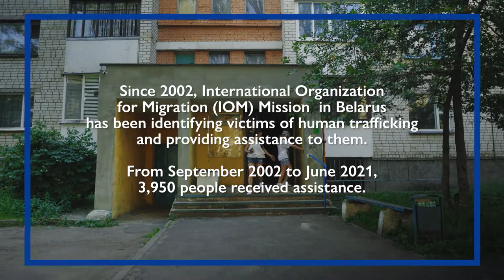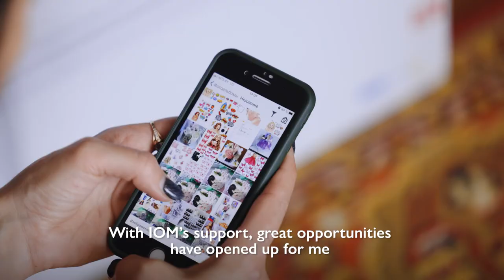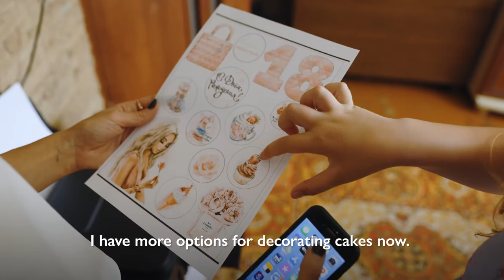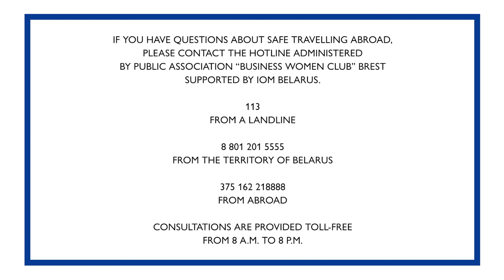STORIES OF VICTIMS OF TRAFFICKING | Julia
Since 2002, IOM Belarus, together with its partners and with the support of the United States Agency for International Development, has been identifying victims of human trafficking. During this time, 3,950 people have received assistance.

These are not just numbers, but the lives of real people who have found themselves in difficult situations but have been given a chance to get out of them. These are the people we want to tell about in this series of videos.

Julia went abroad in the hope of earning a good living doing what she loved, which was exactly what she had been promised. In the end, working from morning till night, the woman could only pay for her lodging, and her employer kept making empty promises. The situation was exacerbated by the pandemic. Julia realized that she was in a situation of labor exploitation and decided to return home, but even this was not an easy task: the employer would not give her documents, there was no money to go back.

She did manage to return, and on her arrival Julia contacted IOM Belarus. She and her daughter received psychological and medical assistance at the IOM Rehabilitation Centre and when it became clear that Julia wanted to create her own business, IOM helped her to buy the necessary equipment. Now Julia is self-employed, she bakes cakes, and with the help of a special printer can nicely decorate them .

Julia is making ambitious plans, and to those who go abroad to work she advises to contact the hotline for safe travel abroad at 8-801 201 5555 or short number 113. The call is free and anonymous.